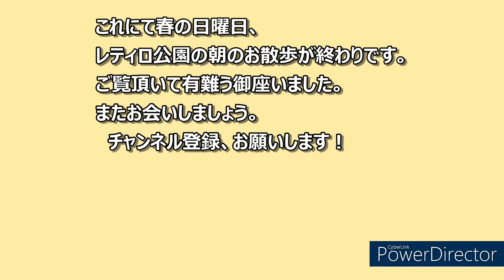レティロ公園ぶらり歩き 後編 スペイン マドリッドでの生活風景１５－２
２０２３年３月１２日、久しぶりにレティロ公園のお散歩へ行って来ました。
ミモザ、アーモンド、モモ類他、いろいろな花を楽しむことが出来ました。
その時の様子を２本の動画に分けてアップします。これが後編です。

これからもスペインの時事ニュース以外に、こちらでの日常の生活風景などもアップして行きますので是非ご覧ください。

＊スペイン　バル巡り　地元民の集うバル文化を紹介しています。実践スペイン語会話の